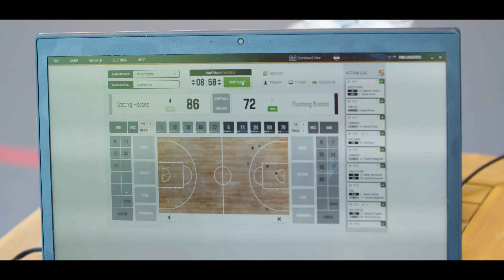Kulisy z Finału AllStar League Strong Horses vs Rushing Bisons (03.06.2023)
💥 Mecz pomiędzy Strong Horses, a Rushing Bisons dostarczył nam masę emocji w sobotę 🤩 Zobaczcie, w przygotowanych przez Piotrka Koguta Kulisach, w jakim klimacie przebiegał ten Finał. Ciekawe, czy w HoF Menadżer Koni również będzie zarządzać "banicję" przed meczami? 🤔